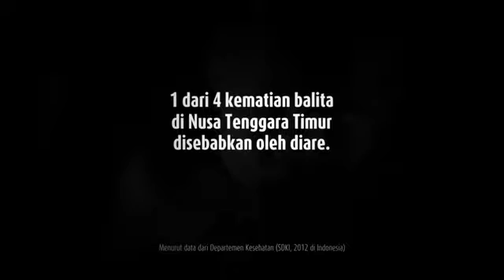5 Tahun Bisa Untuk NTT (video campaign)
Director

Dp. Deska Binarso
2nd cameraperson Berry Febrian
cameraequip. canon 5D markII

AIDEA production